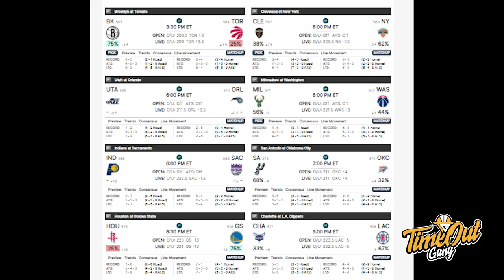TIME OUT: Luka Magic Strikes Again // Lakers Mainnya Kaya Sayur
Di Time Out kali ini, kita membahas tentang buzzer beater Luka Doncic, Sixers yang berada di posisi 1 Eastern Conference & Lakers yang di bantai Blazers.

Thumbnail via @Espn Stats & Info